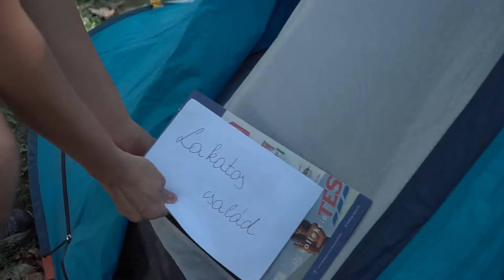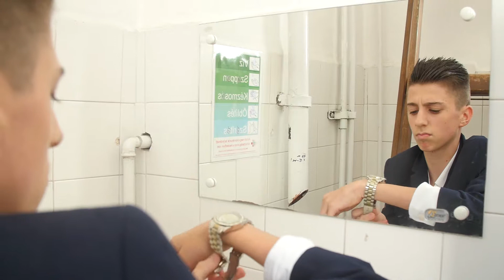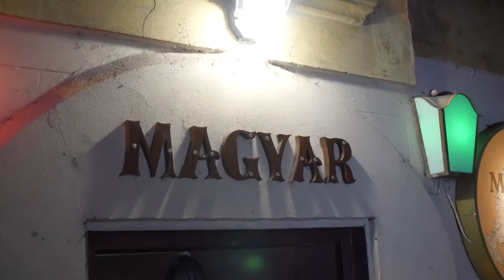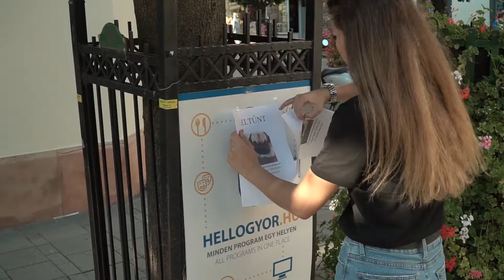Győri Kazinczy 11.C RománC Kampányfilm | 2018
ImAStudio@2018